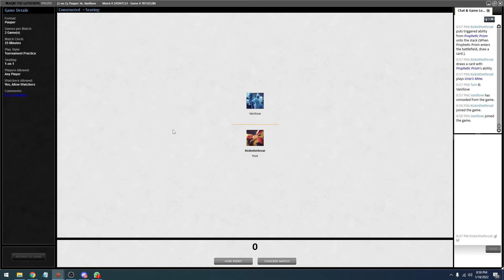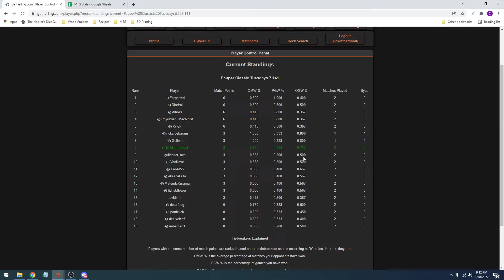Flicker Tron - Pauper - MTG: Free Gatherling Tournament - Game 3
Game 3 of Free Gatherling.com tournament